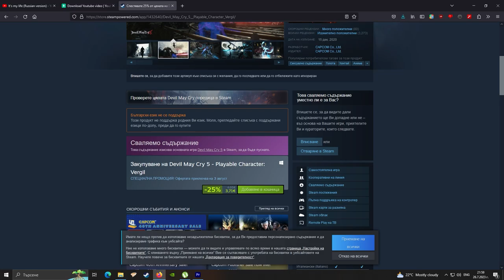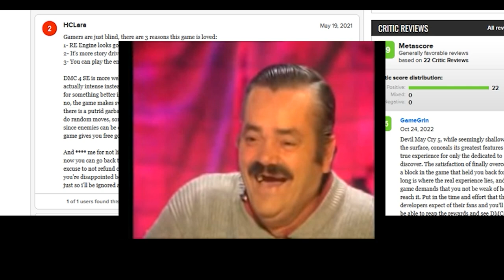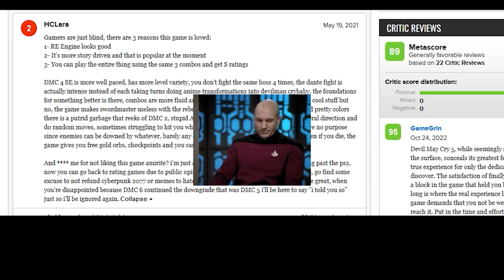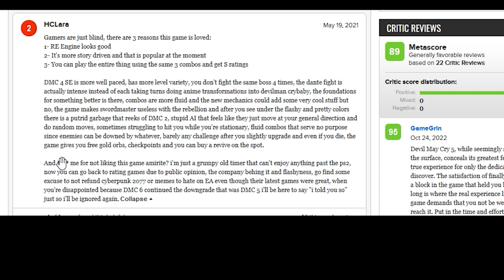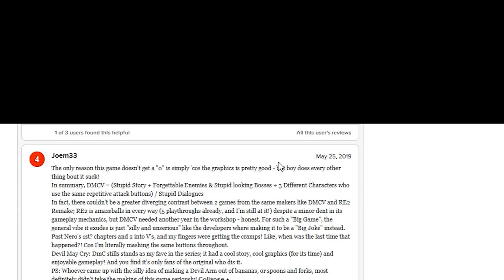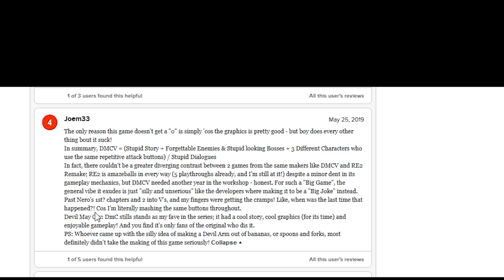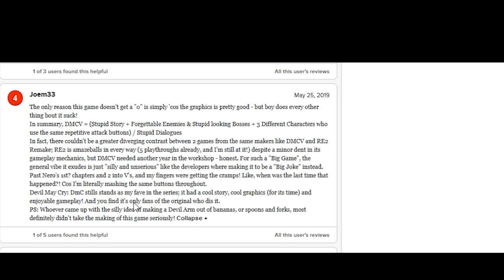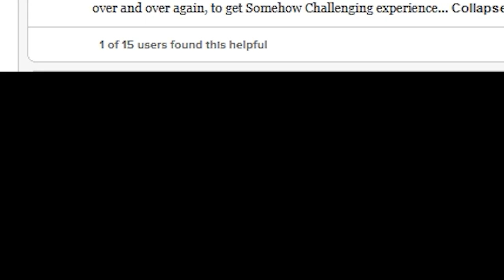Reading BAD Devil May Cry 5 Reviews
for his gameplay used in the video